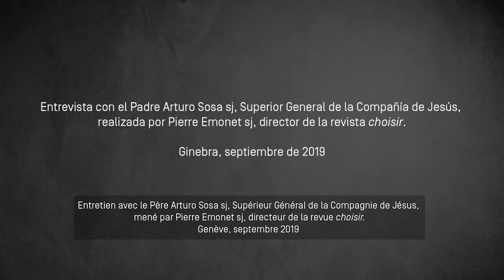In what way is Geneva a privileged place for a Jesuit presence?